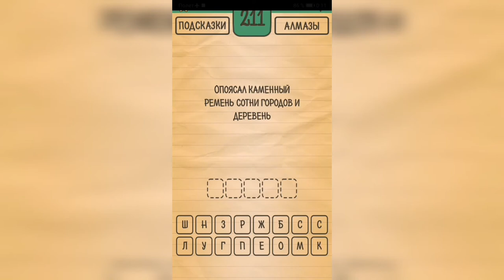Загадки Ребусы Шарады / Загадка / Уровень 211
Как пройти Загадки Ребусы Шарады, ответы, решение раздел Загадка Уровень 211 Опоясал каменный ремень сотни городов и деревень.

Привет, ребята!